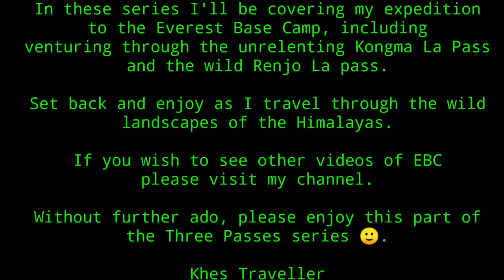Everest Base Camp [Namche Bazaar - Dingboche] ∆Three Passes∆ Feb 2020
Please enjoy this part 1 video of my EBC trek -three passes-, covering my venture from Namche Bazaar to Dingboche.